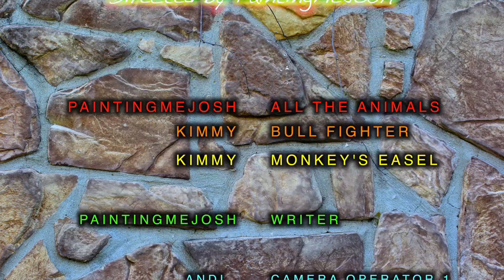How Animals Paint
This is by far my favorite video I've EVER done! I hope you all love it as much as I do! This took a while to do and clearly was very messy. I found the inspiration for this video from (obviously) "How Animals Eat" and Extreme Twister where you put paint on the dots and begin playing normally. The best part of this video is: NOW MY CHANNEL NAME MAKES SENSE! hahahaha I didn't realize that until I started editing. Anyways, carry on with your life!